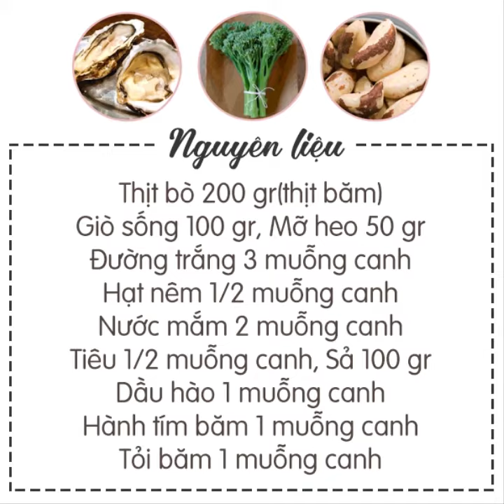Cách làm NEM BÒ NƯỚNG SẢ đơn giản khiến ai cũng thèm thuồng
Nguyên liệu
 Thịt bò 200 gr(thịt băm)
 Sả 100 gr
 Giò sống 100 gr
 Đường trắng 3 muỗng canh
 Hạt nêm 1/2 muỗng canh
 Nước mắm 2 muỗng canh
 Tiêu 1/2 muỗng canh
 Dầu hào 1 muỗng canh
 Mỡ heo 50 gr
 Hành tím băm 1 muỗng canh
 Tỏi băm 1 muỗng canh
50gr mỡ bạn cắt nhỏ trộn đều với 1 muỗng canh đường ướp 30 phút.
Mỡ sau khi ướp bạn trộn với 100gr giò sống, 200gr thịt bò băm và nêm vào 2 muỗng canh nước mắm, 2 muỗng canh đường, 1/2 muỗng canh bột nêm, 1/2 muỗng canh tiêu, 1 muỗng canh dầu hào, 1 muỗng canh tỏi băm, 1 muỗng canh hành tím băm.
Bạn đeo bao tay vào trộn thật đều tất cả hỗn hợp, rồi dùng màng bọc thực phẩm bọc lại. Để vào ngăn đá 1 tiếng cho thịt ngấm gia vị và giúp nem thêm dai. Sau khi thịt đông dẻo, bạn nắn lấy 1 viên thịt và cuộn vào phần đầu của cây sả. Nhớ nắn chặt tay để thịt không bị rời rạc rơi khỏi cây. Làm tương tự lần lượt cho đến khi hết thịt và đem đi nướng trên bếp lửa than nhé.
Vậy là đã hoàn thành xong chạo bò nướng sả thơm ngon. Vị ngọt của thịt bò, mùi thơm của sả, ăn kèm tương ớt sẽ khiến bạn ăn mãi không dừng.